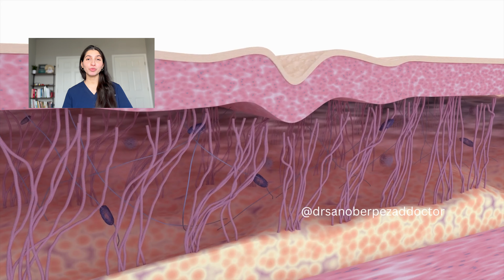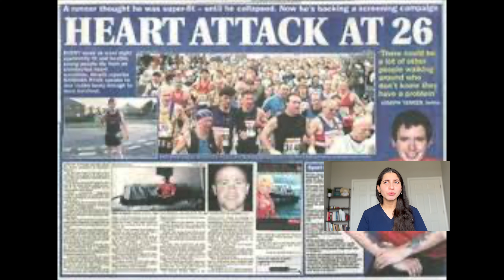Top 6 Anti-Aging Vitamins to Look Younger Instantly - Derm Explains I Skin Glow Vitamins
In this video, we explore the essential vitamins that fight wrinkles, boost skin elasticity, and promote a youthful glow. Watch to learn how each vitamin works, the best sources, and tips on incorporating them into your daily routine. Don’t miss these anti-aging secrets that can make a real difference in your appearance!

TINTED SUNSCREENS
🌟 Live tinted

➟Get the Latest Longevity News, Tips on healthy living, My personal skincare recommendations, & much more- 🔗

✨ Get your FREE Copy of the "Glow From Within" Smoothie Guide ✨- 🔗

Join us on this journey and transform the way you acquire skills.

⏳ 𝐕𝐈𝐃𝐄𝐎 𝐂𝐇𝐀𝐏𝐓𝐄𝐑𝐒 ⏳
0:00 Intro: Top 6 Anti-Aging Vitamins to Look Younger Instantly
0:43 Vitamin 1- The Skin Protector
2:36 Vitamin 2- The Moisture Magnet
5:05 Important Do's and Don'ts when Taking Supplements
6:39 Meet Dr. Sanober Pezad Doctor
7:14 Vitamin 3- The Brightening Powerhouse
9:19 Vitamin 4- The Collagen Booster
11:05 Vitamin 5- The Multitasker
12:42 Vitamin 6- The Anti-Wrinkle Warrior
14:03 Bloopers

This video is for general informational purposes only.  It should not be used to self-diagnose and is not a substitute for a medical exam, cure, treatment, diagnosis, prescription, or recommendation. It does not create a doctor-patient relationship between Dr. Sanober and you.

The use of “doctor” or “Dr.” concerning herself solely refers to the degree she holds.  You should not change your health regimen or diet before consulting a physician and obtaining a medical exam, diagnosis, and recommendation. Always seek the advice of a physician or other qualified health provider with any questions regarding a medical condition.